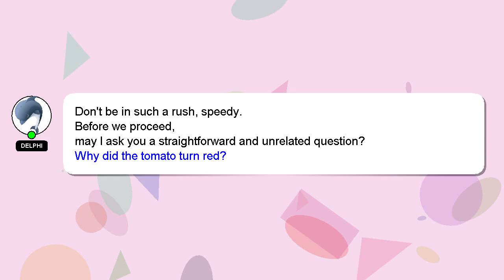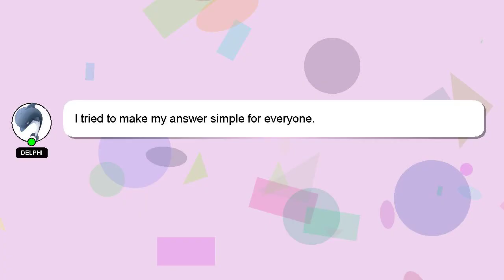How to recall message in facebook messenger?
Let me give you a brief introduction of who I am, Hello, I am Delphi. Let me help you with your questions. - How to recall message in facebook messenger?

Let me know if you have more specific questions or concerns by leaving a comment or starting a chat. Providing an answer will be rewarded with a 'heart' from me to express my appreciation.

*2 What we are experimenting :*